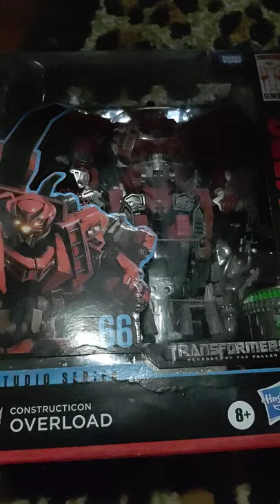I just got Overload!!! Studio Series overload finally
I went back to my local Walmart and luckily to my surprise I seen studio series overload alot actually I finally have three constructicons scavenger skipjack and now overload